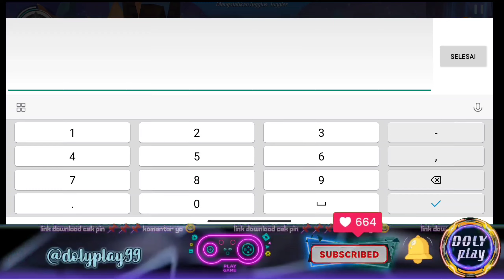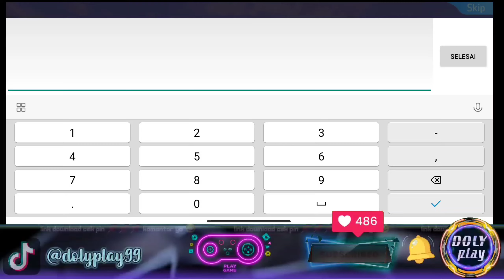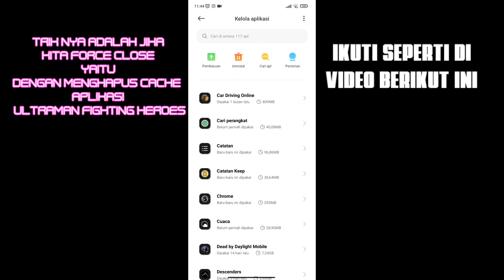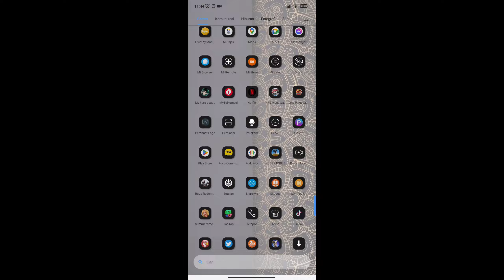Game Ultraman fighting Hero versi 4.0.0 Damage dan God Mode cara anti FC Forced Closed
Download game Ultraman Fighting Hero mod damage dan god mode

▬▬▬GAME INFORMATION ▬▬▬
 -Name : Ultraman Fighting Heroes
 -Status : Released damage dan god mode
 -Author : JoyMore Games
 -Size Game : 300 mb
 -Mode : Online
 -Platform : Android

 •Link Download Game : Cek pin Komentar ya temen temen 📌⏬🙏😁😁📌

Link untuk donasinya temen temen ⏬⏬⏬🤓🙏🙏 dan akan saya gunakan untuk mengembangkan keperluan konten channel ini :

Copyright Issues 📸 ⚡ If you are the owner of any music or video clip used in the video and want to get it removed, just E-mail me or DM me On Instagram to get it removed immediately.

Masalah Hak Cipta Jika Anda adalah pemilik musik atau klip video apa pun yang digunakan dalam video dan ingin menghapusnya, cukup kirimkan email kepada saya atau DM saya di Instagram untuk segera menghapusnya. Nirlaba, penggunaan pendidikan atau pribadi memberi tip keseimbangan yang mendukung penggunaan yang adil